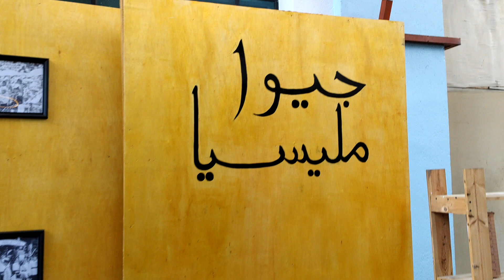Tarian SARAWAK Dari Evolution Dancers di Central Market Kuala Lumpur